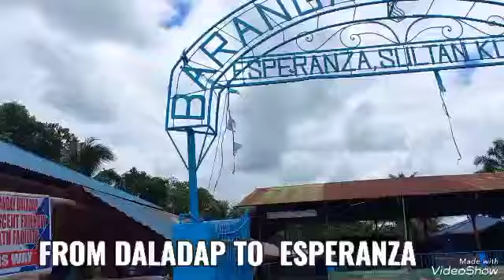Travelling to ESPERANZA